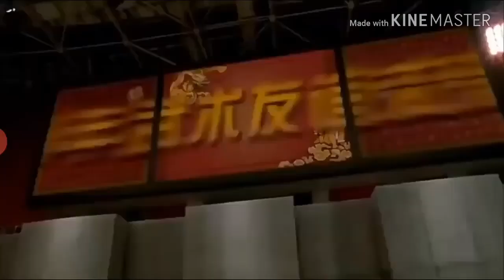Nhạc Phim remix Cậu Bé karate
Ae có thắc mắc gì bình luận phía dưới nha